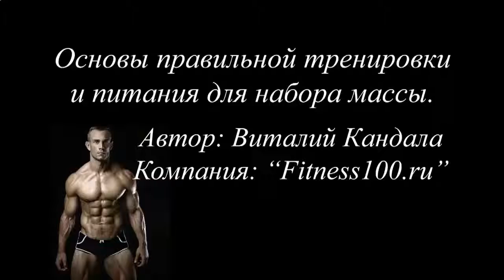СКОЛЬКО УГЛЕВОДОВ НУЖНО ДЛЯ РОСТА МЫШЦ